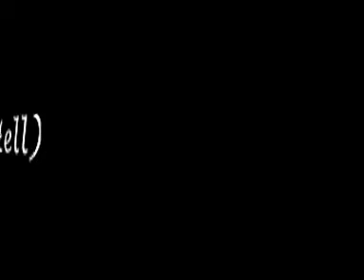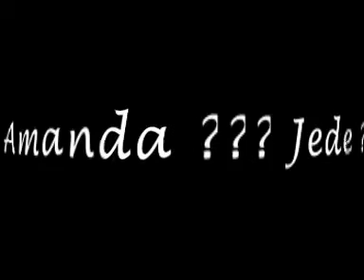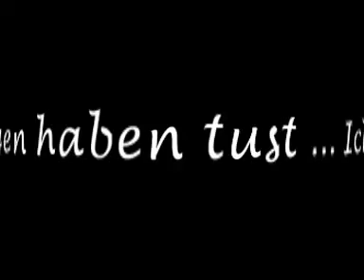Zeitnahe Ausnahmefragen bestimmen die Regel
Musik und Text: Step.

copyright by Stephan Bruno Hell